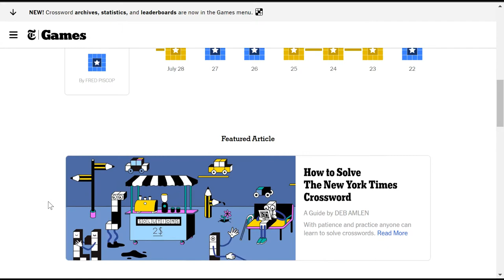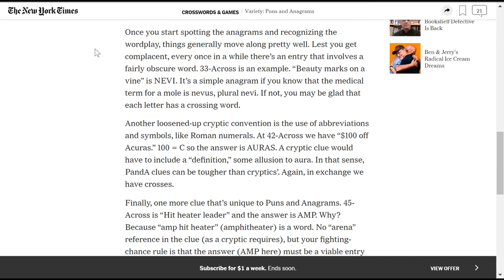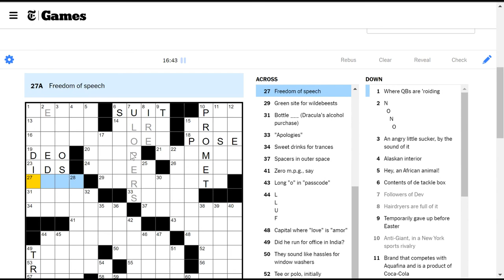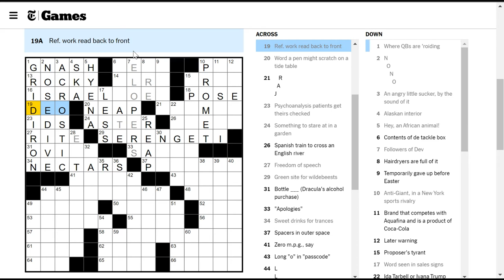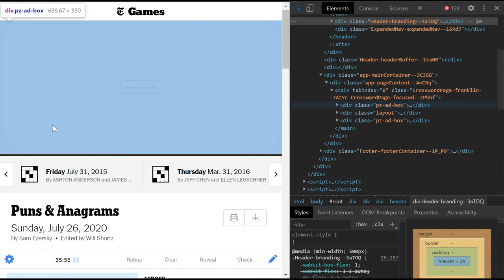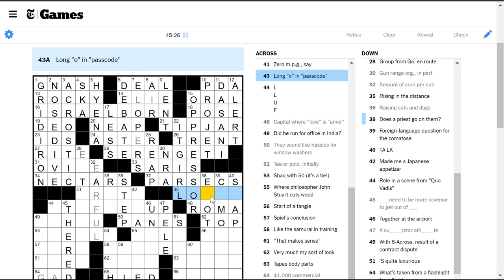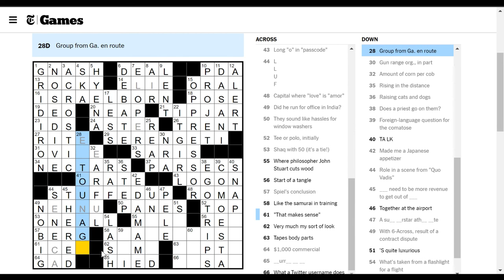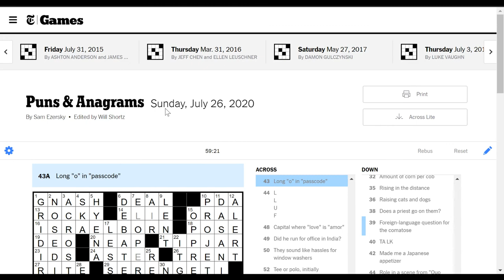[NYT Crossword] Puns&Anagrams, July 2020